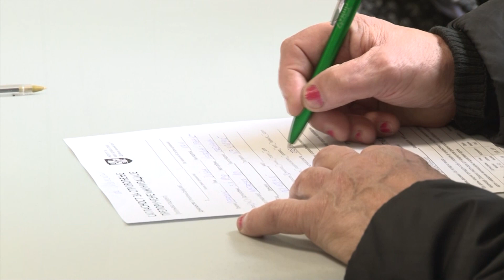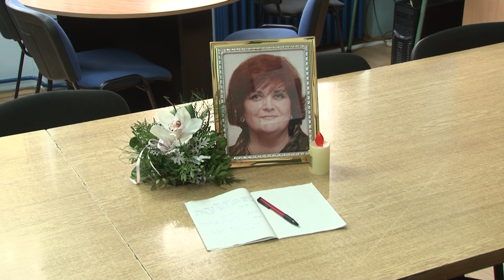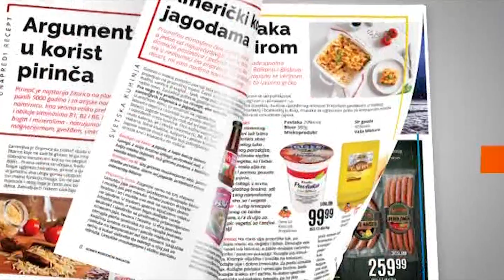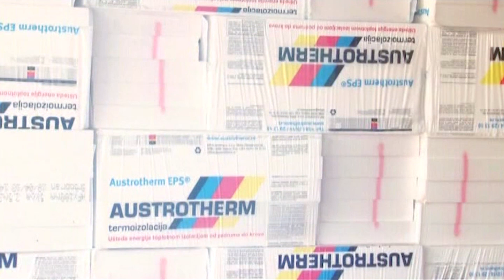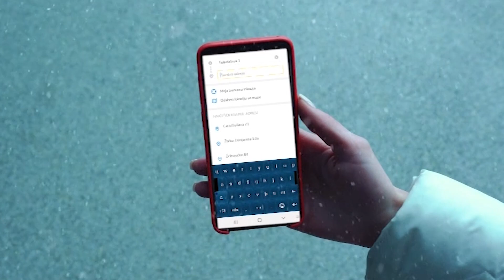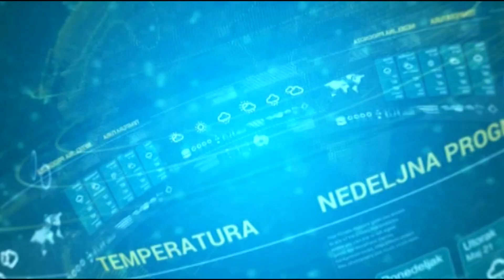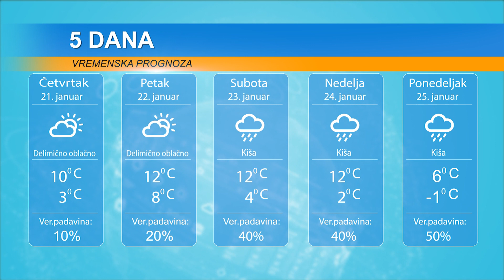DAN 20. JANUAR 2021.